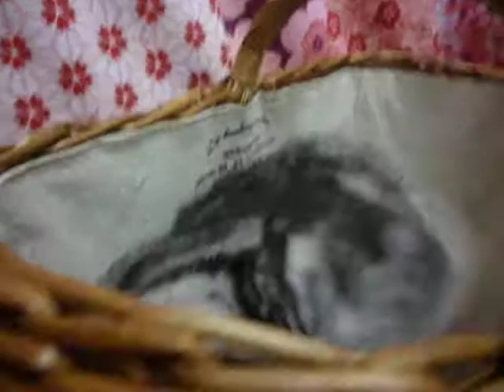ペットショップ 犬の家 小牧店 「品種名アメショー」「問い合わせ番号84706」